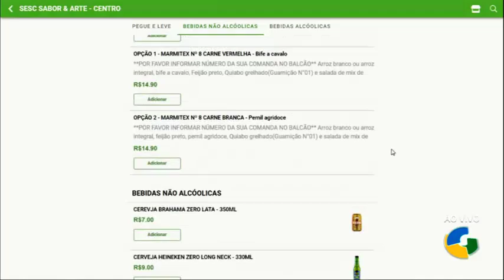OS DONOS DA BOLA MS 19 12 2023 - MERCHAN Restaurantes Sesc Sabor e Arte